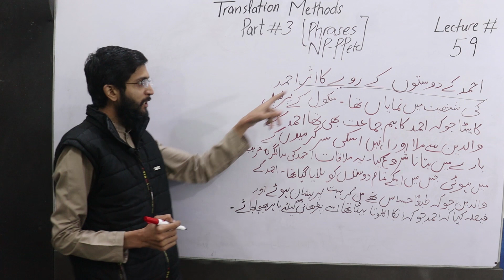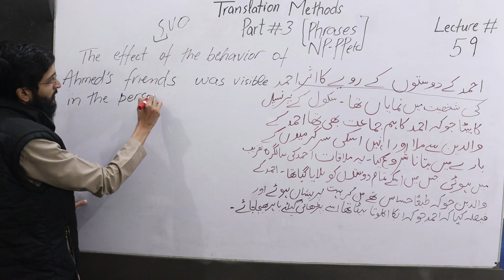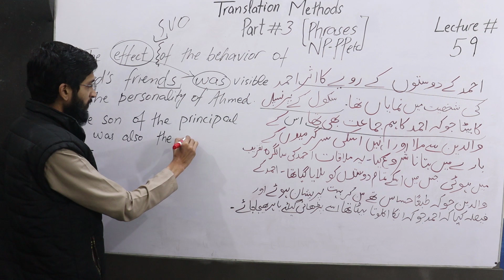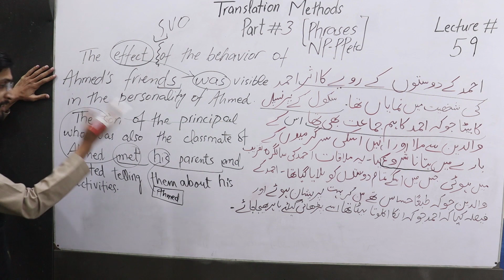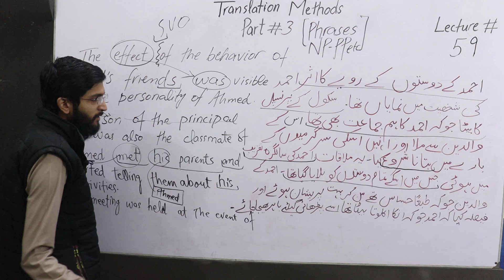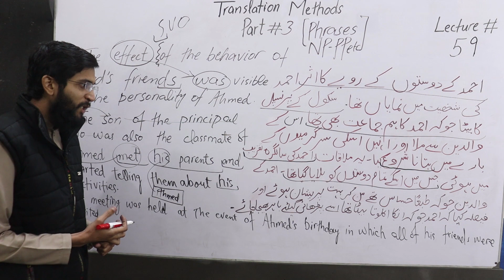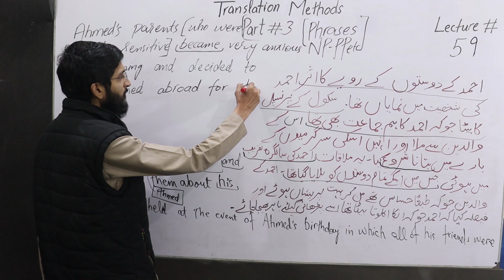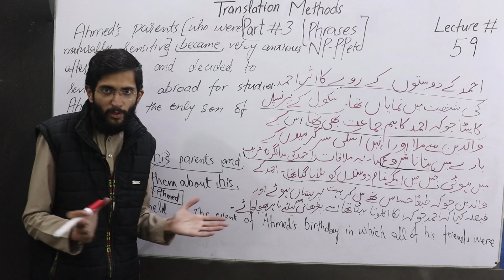Lecture 59/120 How to Translate Part 3 |From Hindi/Urdu to English